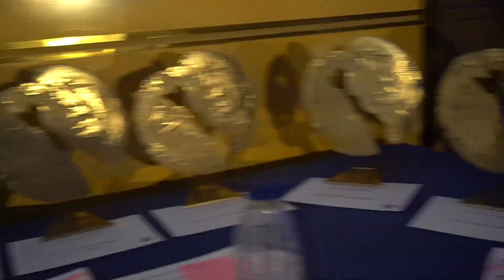27 Premios Forqué – Detrás de las cámaras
Esto es lo que ocurría detrás de las cámaras en la 27 edición de los Premios José María Forqué.
Una gala que nos hará viajar a otra época, los años 80, un backstage lleno de cardados, lentejuelas y algún que otro cantante del momento.
¿Estáis preparados?